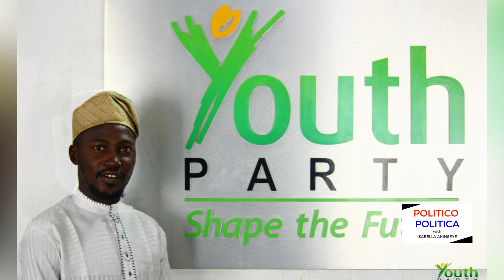Politico Politica With Isabella Akinseye S1 E10 Babajide Adeola Balogun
Isabella Akinseye engages Youth Party Lagos State House of Assembly candidate, Babajide Adeola Balogun in a discussion on student politics and plans for Lagos on Politico Politica.